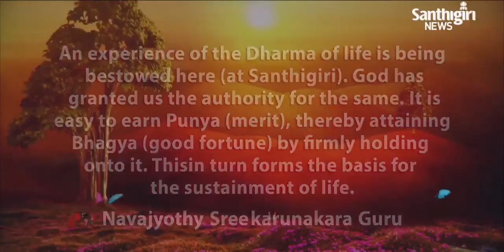Today’s Guruvani | English | 05-09-2023 | Santhigiri Ashram | Daily